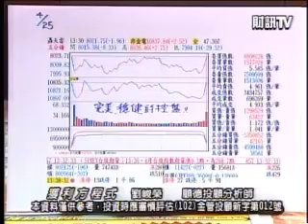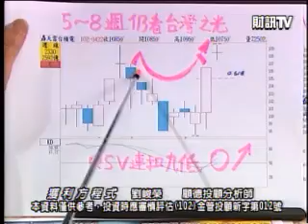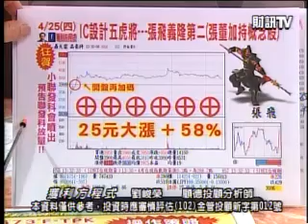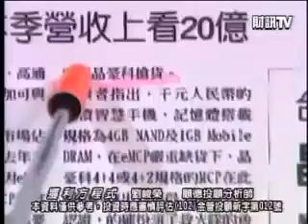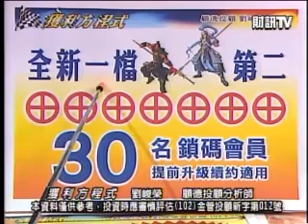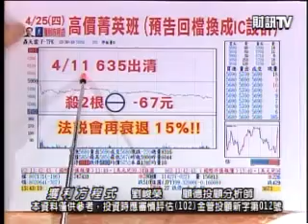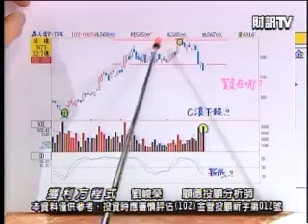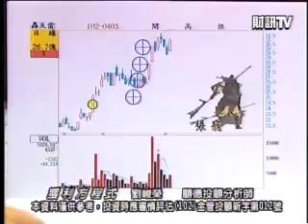獲利方程式 劉峻榮 分析師 2013-04-25